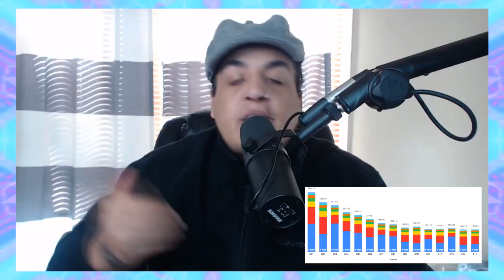Borutards #51: Bad writing is hype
If it was well written they would hate it